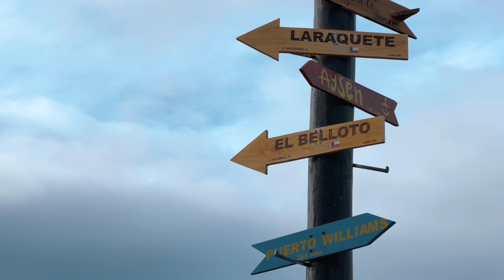Rutas del FIN DEL MUNDO - Tierra del Fuego y USHUAIA | ARGENTINA DRONE 4K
¡Finalmente llegamos al fin del mundo! Tras más de 5000 kilometros de ruta llegamos a nuestro último destino
En este video estaremos recorriendo TierraDelFuego, GlaciarMartial y LagunaEsmeralda, daremos un paseo en el TrenDelFinDelMundo y al Correo, por último navegaremos el CanalDeBeagle hasta IslaMartillo para divertirnos con unos bellos pingüinos y un increíble atardecer.

¡No te pierdas nuestra última aventura en el Sur Argentino!